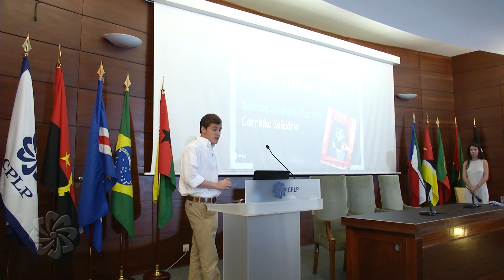Visita de alunos do ISCEM à Sede da CPLP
Visita de alunos do ISCEM à Sede da CPLP - Apresentações no âmbito da Campanha Juntos Contra a Fome